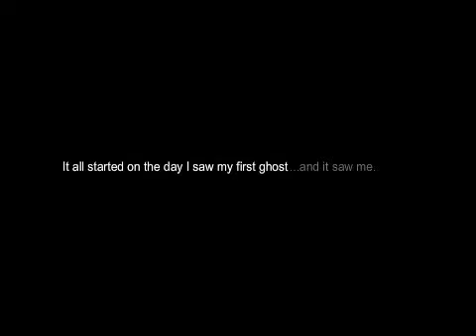The Summoning trailer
Check out a book trailer for THE SUMMONING, the bestselling paranormal novel from Kelley Armstrong.